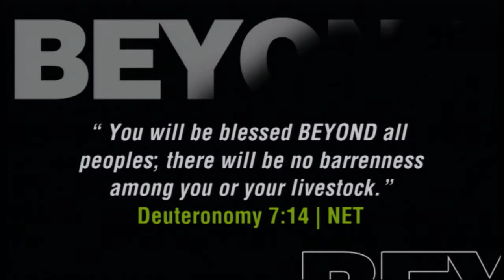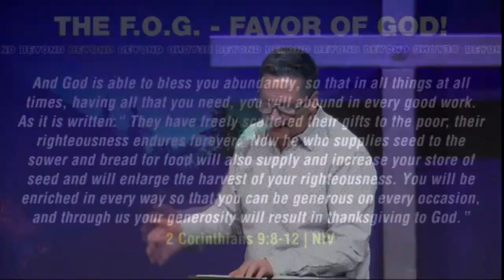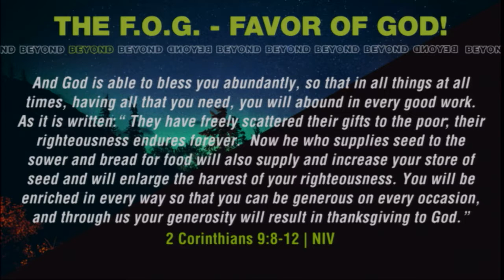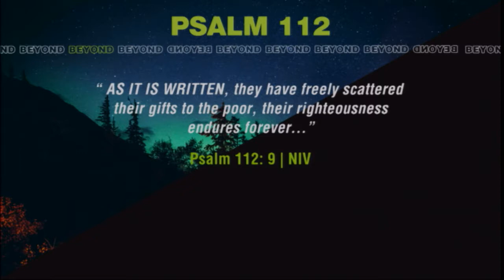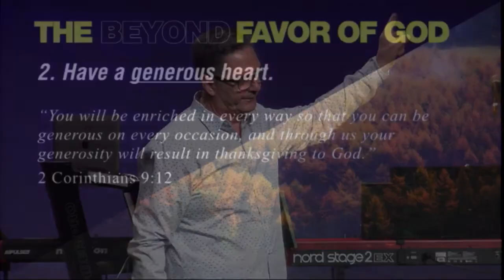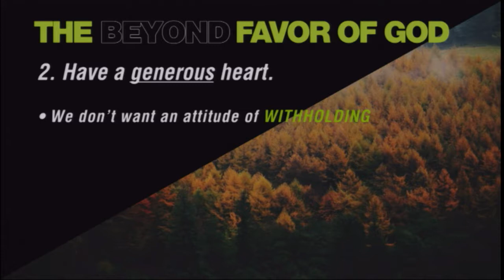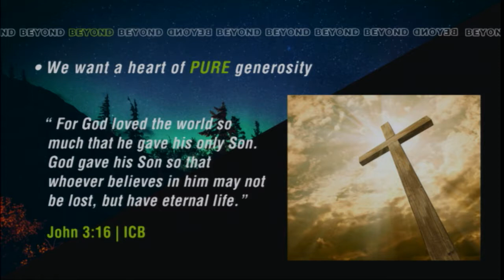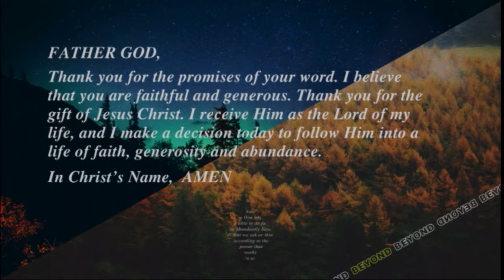Beyond - Part 6 - Stepping Beyond